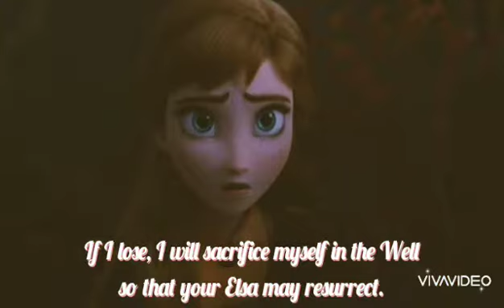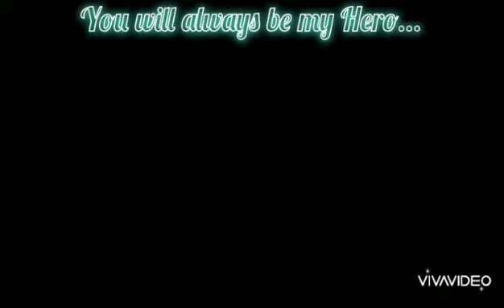Dangerous Alliance 4 (Elsa X Hellboy - Lost in Paradise)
Heyah !
Voici enfin la nouvelle partie de la fameuse histoire de Hellboy et d'Elsa, et je précise que cette partie n'est pas la dernière, il y en aura une cinquième, qui sera la conclusion de cette histoire, donc une vidéo plus courte. 😉😉😉

Mais pour le moment, voici le résumé en français de cette partie:

Elsa n'étant pas revenue au Royaume depuis un moment, Hans déclare qu'il va partir à sa recherche.
Mais les autres princes présents l'incitent à ne pas le faire, le meilleur argument étant que s'il arrive quelque chose à la Reine, Hans restera le seul à pouvoir régner sur le Royaume.

Juste avant qu'elle ne soit entièrement pétrifiée, Elsa envoie un projectile magique en l'air...
On ignore pour le moment la conséquence de ce dernier acte...

Pendant ce temps, ressuscité, Hellboy se lève doucement.
L'endroit où il se réveille lui semble dès lors totalement inconnu...
Il décide alors de fouiller tous les environs, à la recherche de quelque chose qui pourrait l'éclairer.
C'est alors qu'au loin, il entend un bruit sourd...
Armé de son flingue, il court vers le son, qui le mène droit devant un mur.
Aussitôt il le brise avec sa main de pierre, puis s'approche d'une source de lumière qu'il aperçoit au loin avant de tomber sur...

Anna !

Cette dernière est bouleversée de tomber sur Hellboy, qui lui demande avec intrigue si elle est un Fantôme.
Alors la jeune femme lui explique ce qu'il s'est passé:

Après que sa sœur lui ait gelé le Cœur, elle se souvient avoir été secouru par un homme.
Ce dernier l'a emmenée chez les Trolls, qui l'ont guérie à temps.
Quand le Démon lui demande où se trouve maintenant son "Mystérieux Sauveur", elle répond qu'il a disparu...
Soudain, Hellboy ressent une étrange douleur familière...
Le projectile magique qu'avait envoyé Elsa passe à vive allure, provoquant un vent de neige qui fait apparaître à Hellboy des visions d'Elsa.
Ne les voyant pas, Anna demande des explications.
Ayant à présent compris ce qu'il s'était passé, Hellboy répond qu'Elsa s'est sacrifiée à son tour pour le sauver, et qu'ils la retrouveront au Puits des Âmes.
Ainsi Anna et lui décident de s'y rendre, déterminés.

Mais à peine arrivés à destination, un intrus s'impose...
Il se nomme le Prince Nuala, et déclare être envoyé par le Prince Hans afin de s'assurer de la disparition de la Reine.
Ainsi que de celle de Hellboy, puisqu'il est encore là...
Il propose alors un duel auprès du Puits des Âmes.
Si le Prince perd, il se sacrifiera afin de redonner vie à Elsa.
Toujours une Âme contre une autre...
Hellboy accepte le duel, et Anna lui dit de faire attention.
Ainsi s'engage un nouveau combat acharné.
Mais finalement, grâce à une petite ruse, Hellboy met le Prince à terre, désarmé, et remporte le duel.
Avant de mourir, le Prince avertit que les Pouvoirs d'Elsa sont si grands, que lorsqu'elle ressuscitera, elle risquera de détruire en même temps le Puits des Âmes, ce qui provoquera un Chaos qui s'abattra sur le Royaume.
Hellboy le coupe en lui répondant qu'il la connaît, et que le Royaume sera sauf.
Alors le Prince est à son tour pétrifié, avant d'être réduit en cendres, redonnant vie à Elsa.
Mais comme Nuala avait prédit, le Puits des Âmes est en train de s'effondrer au même moment, faisant tomber Elsa plus profondément encore...
Hellboy et Anna, quant à eux, se mettent à courir à toutes jambes jusqu'à être en sécurité.
Le Puits libère un Tsunami qui s'approche dangereusement du Royaume...
Sauvée par Nøkk, Elsa fait surface avec lui.
Hellboy la voit...
Le cheval d'eau galope plus vite que le Tsunami, permettant de s'y tenir face, et à Elsa de créer un immense mur de Glace à temps.
Puis elle fait disparaître le mur et fait reculer l'eau avec sa Magie.

Après ce spectacle, Elsa revient voir Anna, qu'elle serre très fort dans les bras.
Hellboy est satisfait.
Ils se regardent.
Elsa ne sait comment le remercier pour tout ce qu'il a fait.
Ils collent tous deux leur front contre l'autre, heureux...

Il sera toujours son Héros...